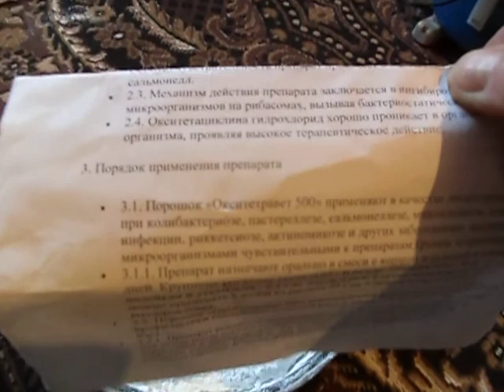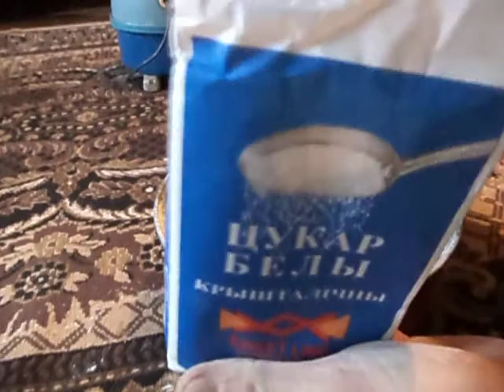Пчёлы . Готовим канди для подкормки .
Привет всем !
Готовим канди для прикормки пчел - это мой первый опыт , так что как получилось так получилось :)
Для приготовления взял 3 кг сахарной пудры , 0,5 кг севшего меда , 300 мл воды и лекарство по норме его расхода .